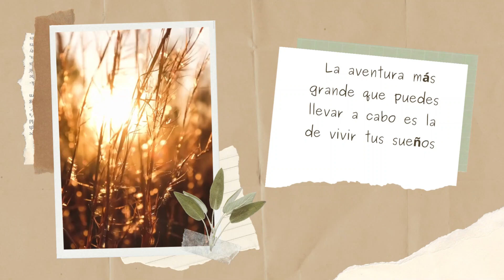🥵PORQUÉ ME FUI DE YOUTUBE / QUÉ PASO CON NOSOTROS 😓LES CUENTO TODO 🚨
Hola mis corazones  bellos,  como han estado??
Por aquí estamos bien,  un poco decepcionados por cosas que nos han sucedido pero siempre unidos como la  familia que somos. Estamos buen con salud que eso es lo más importante. Les pido disculpas por haber dejado el canal   pero a veces en la vida hay cosas que no se pueden ni deben compartir en las redessociales.. un abrazo fuerte y los vlogs comenzarán a salir mañana Viernes a las 6 pm hora de Namibia. que también es la misma hora en Europa 🤗🤗🥰Gracias por el apoyo  y el cariño 🤩